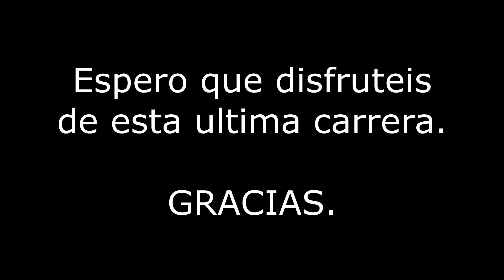F1 2013 - 10ª carrera del Mundial Express - Brasil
Aquí está la última carrera del Mundial, voy con muy poca diferencia de puntos con respecto a Hamilton, como sea tendría que acabar por encima de él ya que si fuera al contrario no ganaría en mundial.